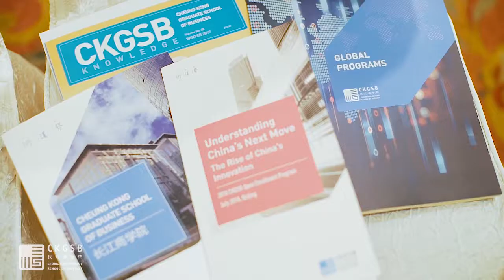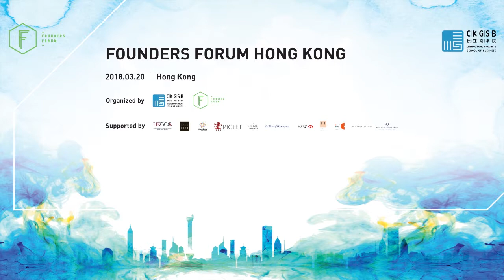Recap of CKGSB and Founders Forum in Hong Kong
On March 20, 2018, Cheung Kong Graduate School of Business (CKGSB) and the Founders Forum co-hosted a talk in Hong Kong focusing on the tech sector in China. We brought over 200 founders and tech executives from around the world for a discussion on innovative businesses from disruptors to unicorns. Speakers covered topics such as machines learning, scaling a unicorn, future of blockchain, and so much more. Take a look at the highlights.